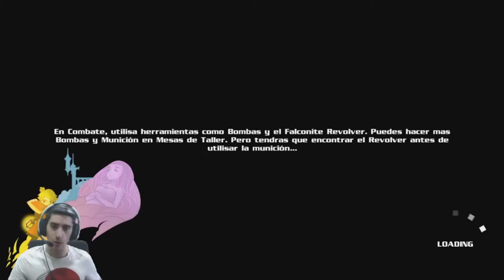El CAMINO a HAVEN //// Eternal Edge #7